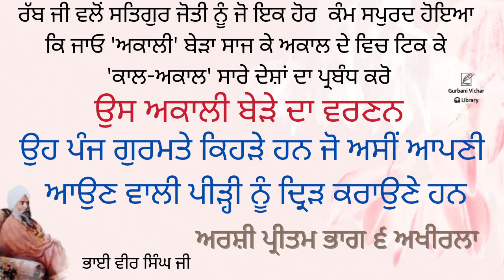Arshi Pritam Part 6 Last Bhai Veer Singh Ji Spiritual Talk